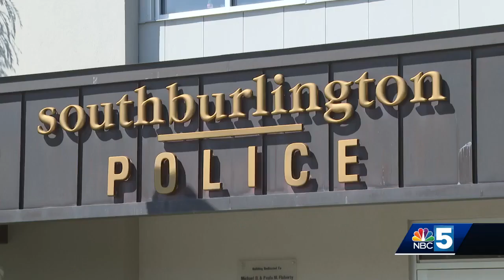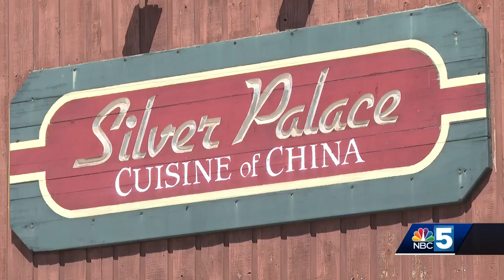South Burlington mans pleads not guilty after threatening to kill someone, leading to two police ...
South Burlington mans pleads not guilty after threatening to kill someone, leading to two police chases